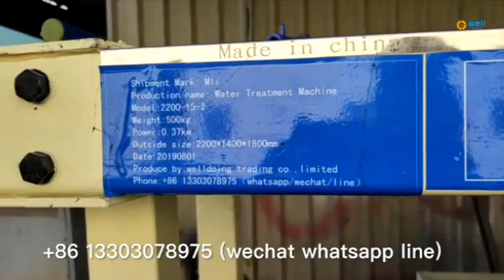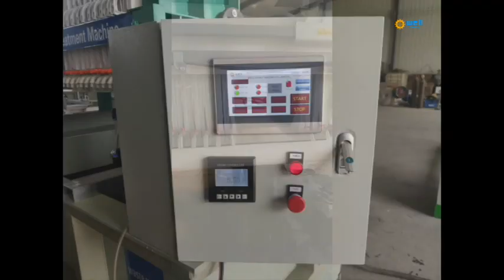Automatic feed chemical dishwashing Sewage sift machine